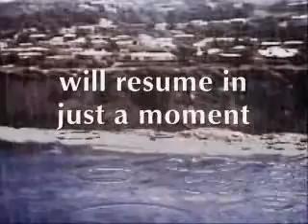Created KL opening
Something simple and plain by playing with ideas with added stormy effects.